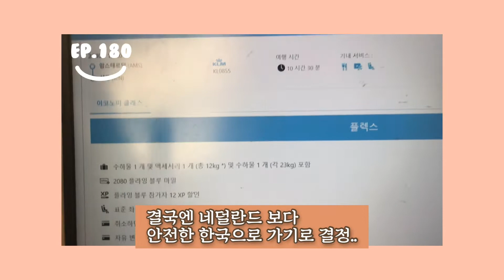🇳🇱 EP. 180 네덜란드 이야기 | 오늘 주말도 집에서 생존하는 재즈 피아노 유학생의 하루.. 결국 코로나때문에 네덜란드에서 한국으로 가는 비행기 티켓 샀다..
오늘의 영상은 정말 짧습니다..
아침에 예배드리고 국수 먹고..
한국편 비행기를 알아봤다입니다...
코로나로 인해 학교도 잠정중단하고..
한국으로 돌아가요..